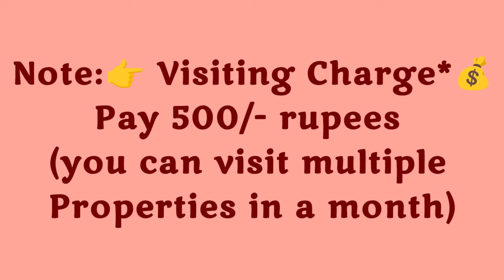🆔-367 || Seethammadhara flat for sale || flats for sale in Visakhapatnam || flats in Vizag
3BHK - 1575 Sft... New Flat For Sale, Ready To Move  East/Facing , Good Quality Vitrified Tile, 3bedrooms & 3Bathroom, Main Door Teak Wood,  5th/Floor(Top) Stair Case, Lift, Car Parking & Generator  Full Ventilation, 100% Vaasthu, Centrally Located
(Uds 67.5 Sqyds.) (Rs:1.26cr)
At.. BS.Layout, Seethammadara, Visakhapatnam, AP 530013

(Rs: 1.26cr)

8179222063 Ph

ZAHIR  CONSULTANCY
Door No:45-42-17,Haseen Manzil, Master HOMEO Vaidyalayam
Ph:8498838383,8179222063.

3BHK FLAT FOR SALE IN SEETHAMMADHARA||
vizag riyaz ||
Zahir consultancy ||